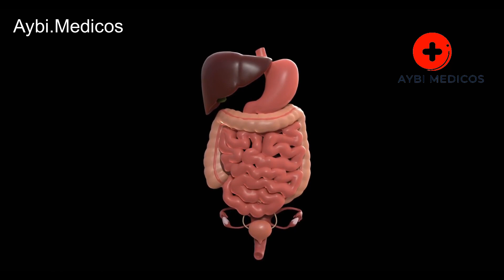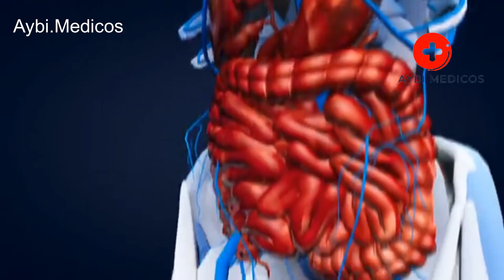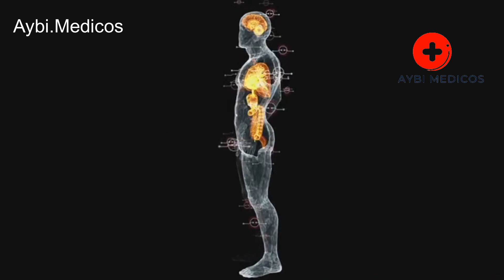10 Warning Signs That Your Liver is in Danger | Chronic Liver Disease | Liver Health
It's important to note that I'm not a doctor, but I can provide you with some general warning signs that may indicate potential liver problems. If you suspect you have liver issues, it's crucial to consult a healthcare professional for proper evaluation and diagnosis. Here are ten warning signs that your liver could be in danger:

Jaundice: Yellowing of the skin and whites of the eyes is a common sign of liver problems, indicating a buildup of bilirubin in the body.

Abdominal Pain: Persistent pain or discomfort in the upper right abdomen may suggest liver inflammation or enlargement.

Dark Urine: Urine that is darker than usual, especially if it appears brown or tea-colored, can be a sign of liver problems.

Pale Stools: Light-colored or clay-colored stools may indicate a lack of bile reaching the intestines, which can be a sign of liver issues.

Fatigue: Unexplained fatigue and weakness can result from decreased liver function, as the liver plays a role in energy production.

Unexplained Weight Loss: Sudden and unexplained weight loss can be a symptom of liver disease, as it may affect your appetite and nutrient absorption.

Swelling or Fluid Retention: Liver problems can lead to abdominal swelling (ascites) or swelling in the legs and ankles (edema).

Itchy Skin: Persistent itching, often without a rash, can be related to liver problems due to the buildup of bile salts in the skin.

Nausea and Vomiting: Recurrent nausea, vomiting, and loss of appetite can be signs of liver dysfunction.

Changes in Mental Function: Liver issues can affect brain function and lead to confusion, memory problems, or difficulty concentrating, known as hepatic encephalopathy.

If you are experiencing one or more of these warning signs, it's essential to seek medical attention promptly. Liver diseases can range from mild to severe, so early detection and intervention are crucial for better outcomes. Your doctor will be able to perform tests and examinations to determine the underlying cause and develop an appropriate treatment plan.